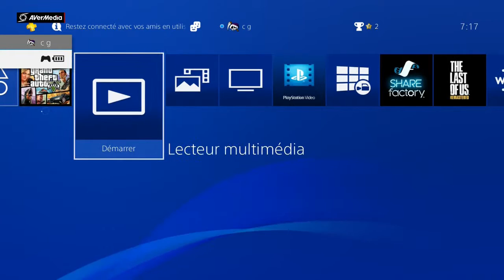[glitch ps4]Sac de braquage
plusieurs problème pandans l'enregistrement dite si vous avez compris ou si on refais ça

2bal bing brho